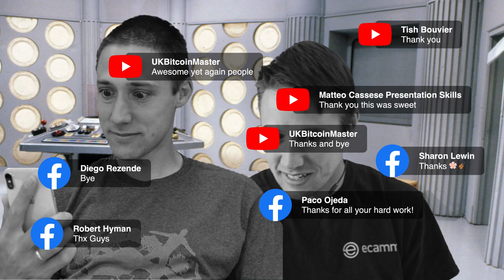Q+A with Ken and Glen of Ecamm - May 2020 - Part 2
Watch Ecamm Live co-founders, Ken and Glen, answer your questions and demo some features of the live streaming app. This is a monthly video series that is live on Facebook, YouTube, and LinkedIn on the third Wednesday of the month at 2pm ET.